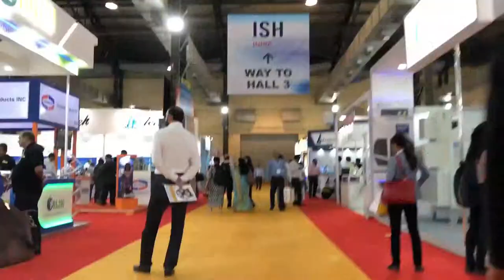Tecumseh at ACREX India